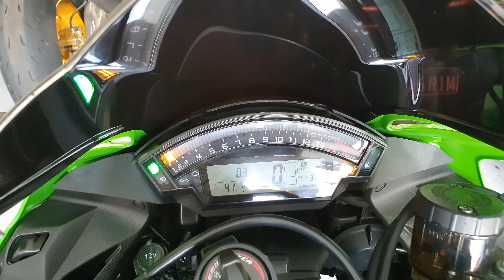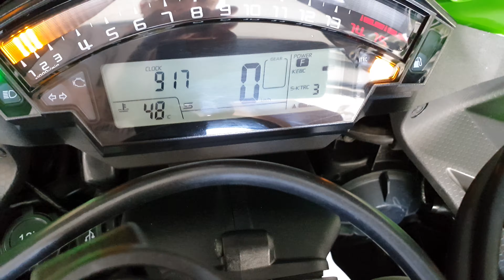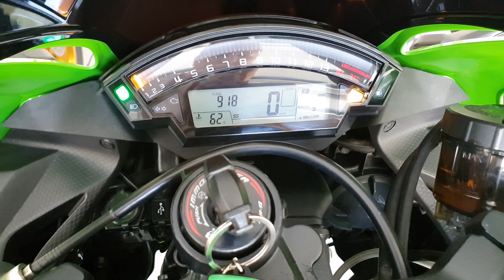2016 Kawasaki ZX10R KRT Edition - FINISHED PART 2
Your never really finished are you!

OK, this update was a tail tidy and a black screen which is a tiny bit higher but not much if any.  The screen is 4 screws and about a minute with a cordless drill.  Tail tidy uses factory indicators, I am not a fan of the tiny LED ones. I have a few sets I have tried on my Honda SP1 and they are absolutely  pathetic in daytime. They just aren't bright enough to be safe.

I also updated my 3 maps on the ECU using Woolich Racing software.
Full = Kawasaki factory map
Medium = Mapshare dyno map
Low = Mapshare autotune map

Found out from Woolich it's the intake air pressure or IAP fuel map that was making it stall.  Copy and paste the Factory IAP map over and it's perfect.

I will make a new video when I remember.  My other 2 bikes have been dynoed and I know that's the way to go.  Just having a bit of DIY fun with Woolich to learn more about it.

Cheers

Ash